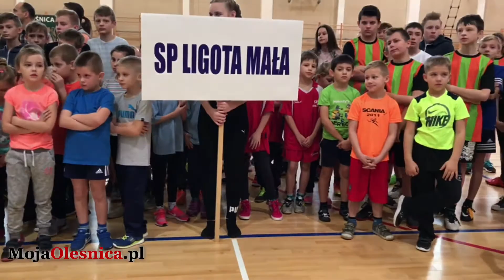7.12.2017 Oleśnica - mikołajkowy turniej o puchar Wójta Gminy Oleśnica